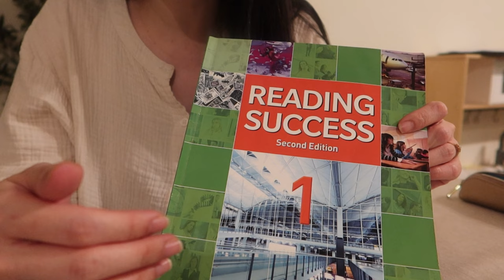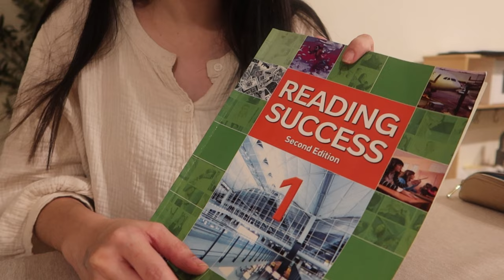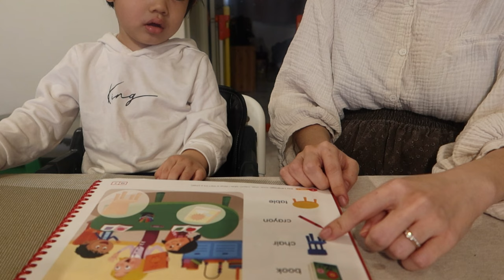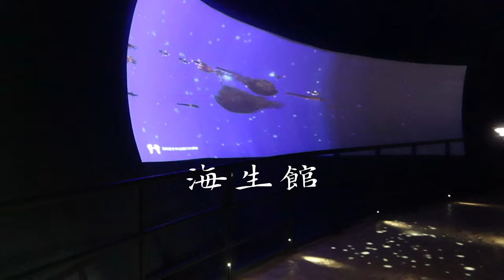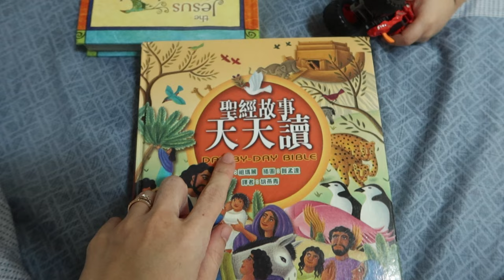Zara Home 浴室好物開箱｜浴室除霉自己打矽利康｜Ten Thousand coffee ｜國小高年級國中英語閱讀教材選擇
📓推薦的幼稚園、國小自學教材： Little Hands
📔推薦的國中閱讀教材：￼ Reading
S￼uccess
📕推薦的唱遊本： Reading house 系列￼（入門款：goldilocks and the three bears ￼三隻熊與金鎖姑娘）

謝謝你觀看也希望你繼續留下來！

以上為affiliate link,透過連結購買您不會買的較貴，但我會獲得微量反饋，謝謝您支持這個頻道的所有支出。